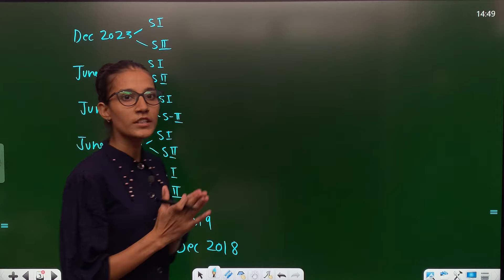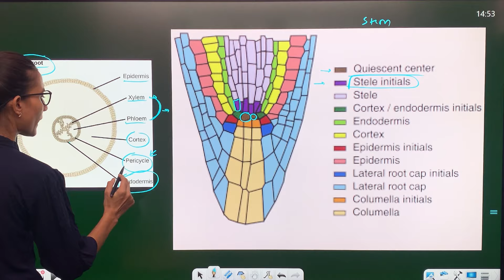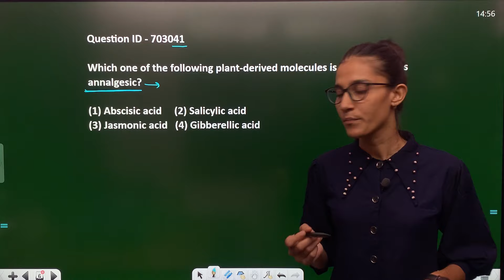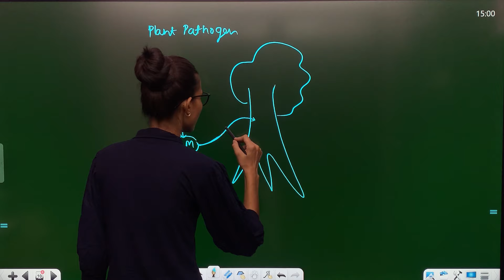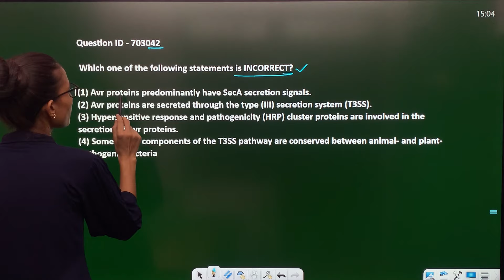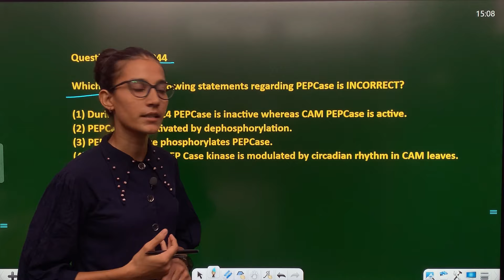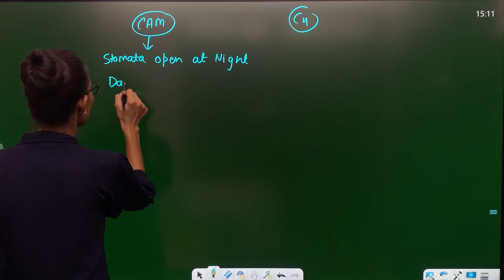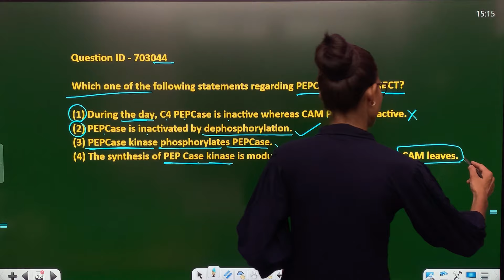Plant Physiology PYQs Practice | CSIR NET JUNE 2023 : Shift 1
VIDEO TOPIC :- Plant Physiology PYQs Practice | CSIR NET JUNE 2023 : Shift 1

Hlo Dosto
 A very very Wonderful welcome to all of you in my NEW PYQs PRACTICE SERIES.
In this series we will learn How to do PYQs in best manner.

*BIOCHEMISTRY PLAYLIST :-    • Carbohydrates Part 4 || Biochemistry ...

   • Difference between Protoplasm,Cytopla...

*JOIN My 5 minute Concept in BIOLOGY Series :-   • DNA & RNA Difference || 5 minute Conc...

   • BIOPOLYMERS || 2 minute concept ||  B...